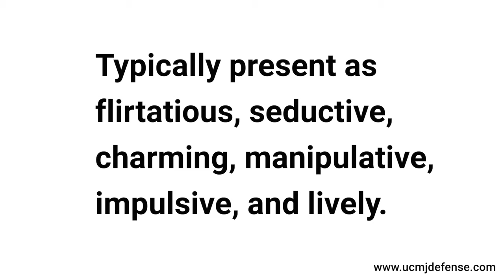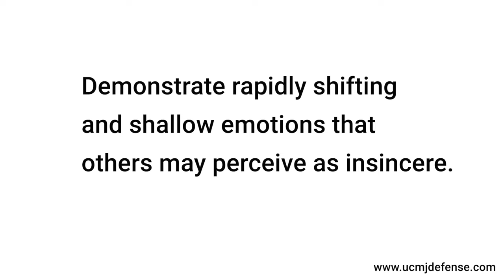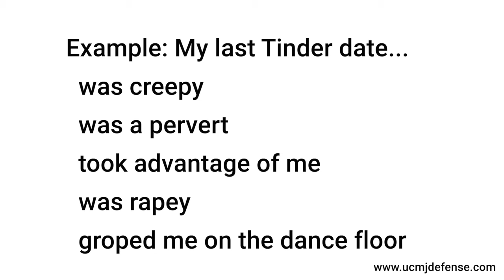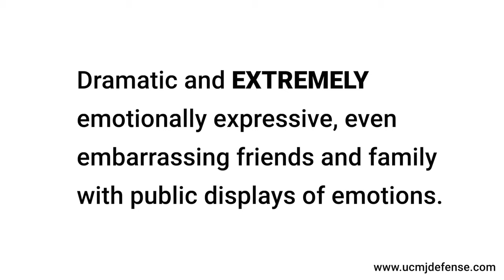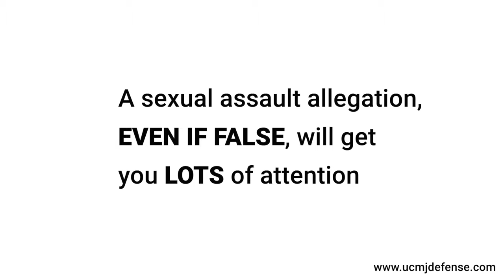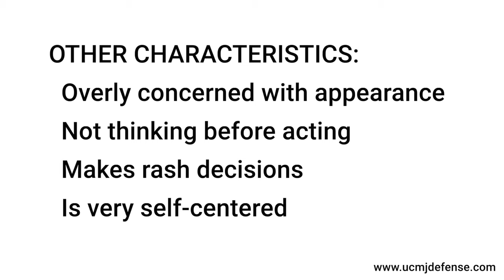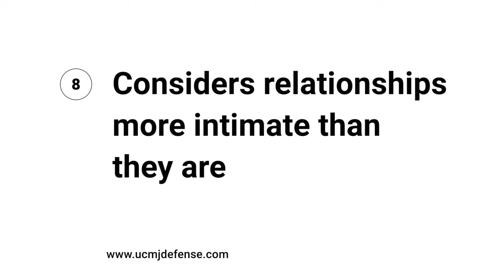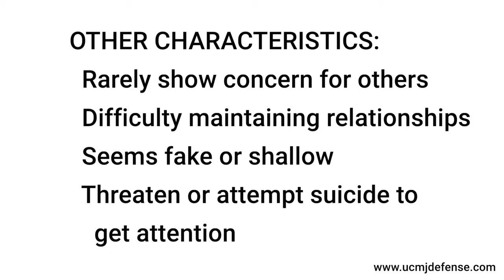Military Defense Lawyers - False Accusations & Histrionic Personality Disorder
- Criminal defense lawyer, Michael Waddington, discusses Histrionic Personality disorder and its relationship to FALSE allegations of rape sexual assault, child abuse, domestic violence, military sexual assault, intimate partner violence, and what you should do if you or a loved one are wrongly accused of sexual assault or rape. The video also discusses the psychological effects of false accusations in a relationship.

0:00 - Intro
0:49 - What is Histrionic personality disorder
1:22 - HPD criteria 1 - Uncomfortable when not the center of attention
2:41 - HPD criteria 2 - Seductive or provocative behavior
3:50 - HPD criteria 3 - Shifting and shallow emotions
4:48 - HPD criteria 4 - Uses appearance to draw attention
6:06 - HPD criteria 5 - Impressionistic and vague speech
8:02 - HPD criteria 6 - Dramatic or exaggerated emotions
9:33 - Histrionic personality disorder and false accusations
12:33 - HPD criteria 7 - Suggestible (easily influenced by others)
16:28 - HPD criteria 8 - Considers relationships more intimate than they are
18:06 - Summary of Histrionic personality disorder criteria

Histrionic personality disorder (HPD), is a dramatic personality disorder,  similar to Borderline Personality Disorder, and is a psychiatric disorder distinguished by a pattern of exaggerated emotionality and attention-seeking behaviors. Histrionic personality disorder falls within the “Cluster B” of personality disorders.

Cluster B personality disorders include conditions such as narcissistic personality disorder, borderline personality disorder, and antisocial personality disorder.

Histrionic Personality Disorder (HPD) women tend to target with false accusations:
“Nice men”
Overly respectful men
Men that are grounded
Men that are trusting

Per DSM-5 criteria, a diagnosis of a histrionic personality disorder requires a pervasive and ubiquitous pattern of consistent attention-seeking behaviors and emotional dysregulation as outlined by specific manifestations.
Diagnosis requires meeting five (or more) of the following criteria:
 1 Uncomfortable when not the center of attention
 2 Seductive or provocative behavior
 3 Shifting and shallow emotions
 4 Uses appearance to draw attention
 5 Impressionistic and vague speech
 6 Dramatic or exaggerated emotions
 7 Suggestible (easily influenced by others)
 8 Considers relationships more intimate than they are
 These patients take repression and dissociation as a significant form of defense mechanism.

A person with this disorder might also:
-Be uncomfortable unless he or she is the center of attention
-Dress provocatively and/or exhibit inappropriately seductive or flirtatious behavior
-Shift emotions rapidly
-Act very dramatically—as though performing before an audience—with exaggerated emotions and expressions, yet appears to lack sincerity
-Be overly concerned with physical appearance
-Constantly seek reassurance or approval
-Be gullible and easily influenced by others
-Be excessively sensitive to criticism or disapproval
-Have a low tolerance for frustration and be easily bored by routine, often beginning projects without finishing them or skipping from one event to another
-Not think before acting
-Make rash decisions
-Be self-centered and rarely show concern for others
-Have difficulty maintaining relationships, often seeming fake or shallow in their dealings with others
-Threaten or attempt suicide to get attention

These personality disorders are commonly described as: dramatic, excitable, erratic, or volatile. People with histrionic personality disorder (HPD)  typically present as flirtatious, seductive, charming, manipulative, impulsive, and lively.

They may be vibrant, enchanting, overly seductive, or inappropriately sexual with most of the people they meet, even when they are not sexually attracted to them.

People presenting with a histrionic personality disorder (HPD) may demonstrate rapidly shifting and shallow emotions that others may perceive as insincere.

Those with histrionic personality disorder may speak in a vague style that lacks in detail. They may be impressionable, gullible, suggestible, and easily influenced--especially by the people they admire. They tend to consider relationships closer than they usually are.